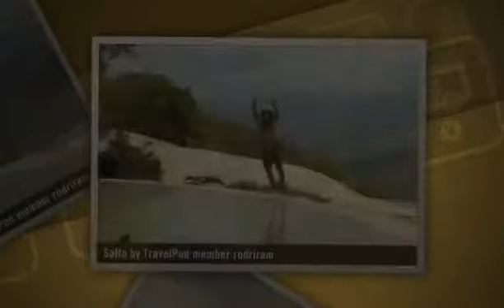"Cascadas de Hierve el Agua" Rodriram's photos around Oaxaca, Mexico (cascadas hierve el agua)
Preview of Rodriram's blog at TravelPod.